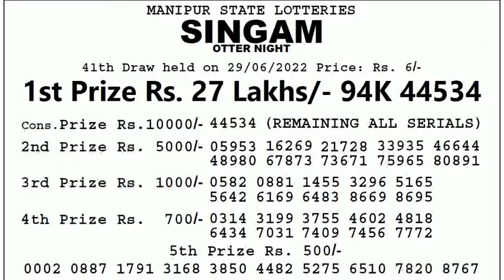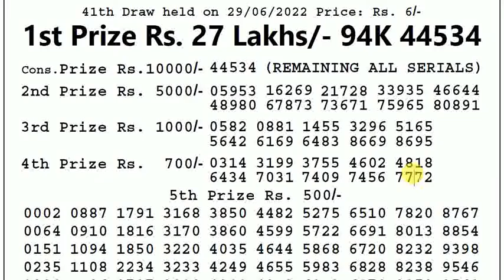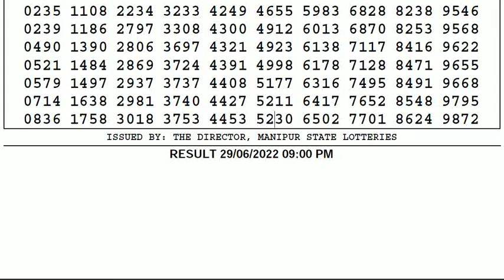🔴Manipur Lottery Sambad 9:00pm 29/06/2022 Singam Night Lottery Result Today Live pdf